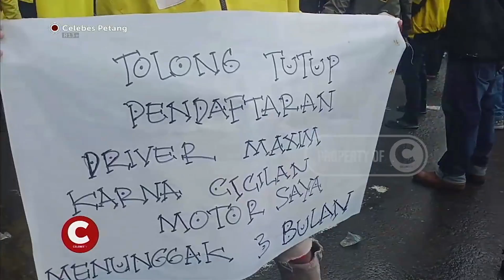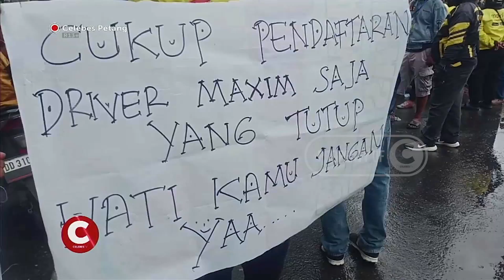RATUSAN PENGEMUDI OJOL MENGGELAR AKSI PROTES TOLAK MEMBER BARU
RATUSAN PENGEMUDI OJEK ONLINE, MENGGELAR PROTES, DI DEPAN KANTOR GUBERNUR SULSEL, UNTUK SEGERA MENUTUP PENDAFTARAN DRIVER BARU.

PASALNYA, SANGAT MERUGIKAN BAGI DRIVER LAMA, UNTUK MENDAPATKAN CUSTOMER.